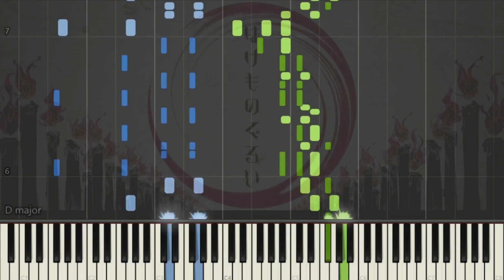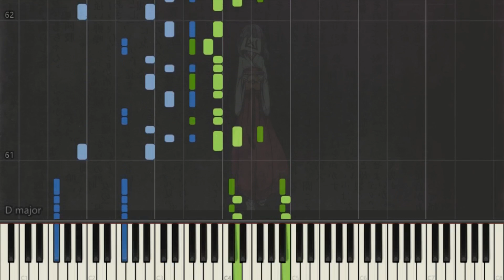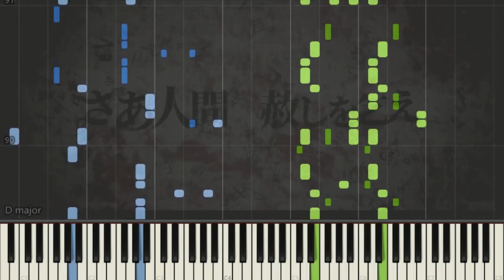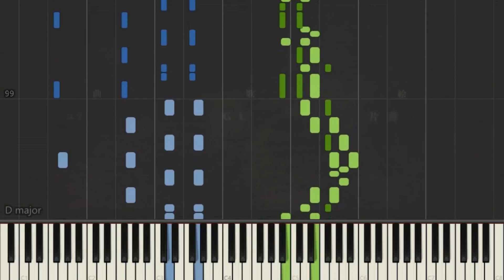[ピアノ / piano] ばけものぐるい / Monster Maniac (Bakemono Gurui) - ユリイ・カノン (YurryCanon) feat.GUMI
Song (歌): ばけものぐるい / Monster Maniac (Bakemono Gurui)
Original:
Piano Arrange: 平均以下。 (BelowAverage.)

//警告//
1. 私の動画を許可なくアップロード
2. 私のアレンジを許可なく使用し、ピアノチュートリアル（Synthesia, Synthesia + 楽譜）を作成

//WARNING//
1. Reupload my videos without permission.
2. Use my arrangement(s) to create a piano tutorial (synthesia, synthesia + sheets, etc.) without my permission.